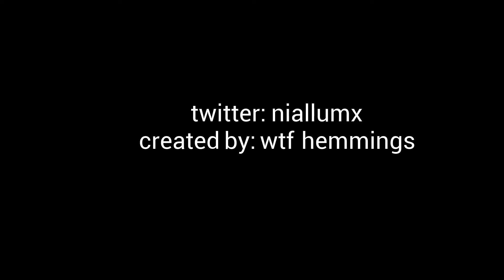STEREO HEARTS | SHAWN MENDES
IF YOU LOVE THIS CUTE BEAN JUST LIKE MY VIDEO!♥

♬ song: Jason Chen - Stereo Hearts (Cover) ♬

DON'T STEAL!!!
Used materials/videos/audios are not my :)